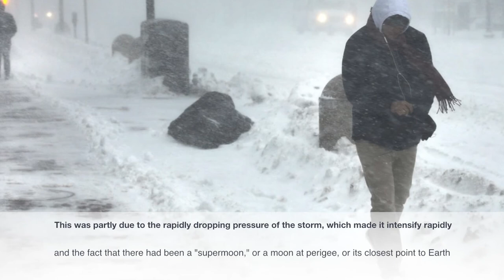Boston storm | Boston snowstorm 2018 | highest tide in wake of snowstorm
When high tide hit around 12:45 p.m. Thursday, it appeared that Boston Harbor saw its greatest tide swell since at least the Blizzard of 1978 and possibly since 1921,This is a remarkable statistic considering all the nor’easters that have happened in the four decades since.